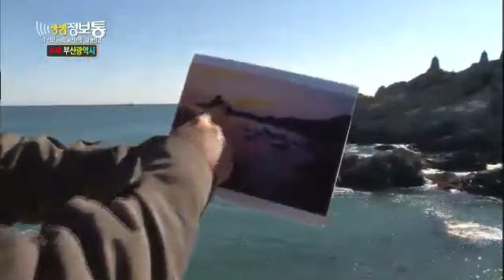생생정보통 - Live Info Show 01 EP583 # 006